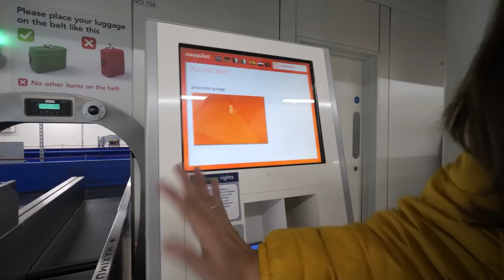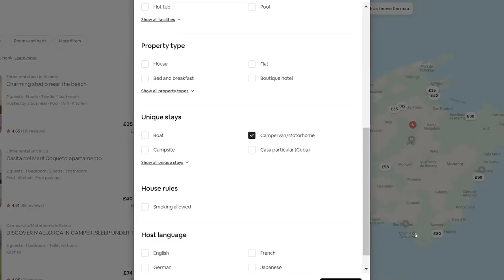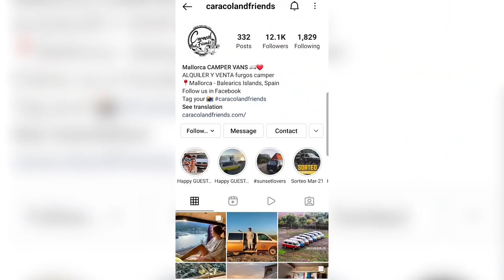Island Van Life | Mallorca Spain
This van life travel vlog we have traded in our van for a new one for a couple of weeks while we are in Mallorca. We are in Palma for a conference so decided we would get a taste of Spanish island van life. First, we explore Palma and the top things to do before we pick up our new T6 camper van. We try tapas at the Santa Catalina food market as well as Palma's beautiful Gothic Cathedral.

Chapters
0:00 - Cheating
0:47 - Arriving In Mallorca
3:45 - Changing Minds
5:18 - Santa Catalina Market
7:03 - Palma Cathedral
9:35 - Phallic Treat
10:48 - Picking Up The Van
13:05 - Mallorca Vanlife Spot